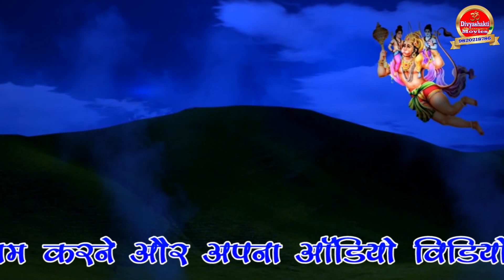मंगलवार स्पेशल भजन I माँ का जाया भाई गायक नीरज शर्मा अंजू सेहरावत भजन | दिव्यशक्ति मूवीज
Presented By Divya Shakti Movies
Singer :- Neeraj Sharma Anju Sehrawat
Lyrics :- Neeraj Sharma
Studio :- Natraaj Nishant Verma
Editor :- Nitin Rajput / Bhavesh Rajput
D.O.P. :- Deepak Singh
Director :- Hukum Singh
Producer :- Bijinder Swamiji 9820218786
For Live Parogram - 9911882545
Digital Work:- Nitin Rajput

Label & Copyrights :- Divya Shakti Movies
Category               Music

All kind of bhajan & kirtan are available on this channel.
booking available for party events , wedding planners theme , concept corporate shows , birthday parties , ladies sangeet , mehandi vali raat , hio class dj parties, bollywood celebrate , star night , all type of musical programme , available in all india 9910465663.

Comment how u feel about the channel and videos.